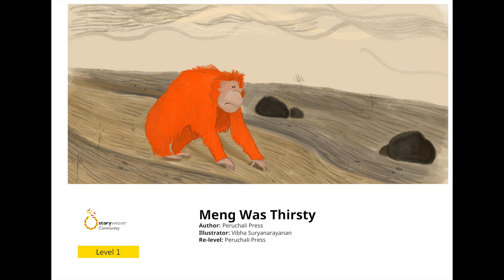Meng Was Thirsty | Read Aloud Picture Storybook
Meng the orangutan was thirsty. She tried to look for water. But… Where did all the water go? Follow along as I read aloud this story titled 'Meng Was Thirsty', written by Abhi Krish and illustrated by Vibha Suryanarayanan in observation of Water Conservation Month and World Water Day (22nd March).

Filmed as part of MINDS MYG, the subsidiary voluntary wing of the Movement for the Intellectually Disabled of Singapore, to be used for the theme of environmental conservation in commemoration of Earth Day 2020 (22nd April).

Video of the orangutans in the Singapore Zoo playing with bubbles during the Circuit Breaker

Attribution Text: Meng Was Thirsty (English), relevelled by Abhi Krish, (©Abhi Krish, 2019) based on original story Meng Was Thirsty (English), written by Abhi Krish(©Abhi Krish, 2019), illustrated by Vibha Surya, published under a CC BY 4.0 license on StoryWeaver. Read, create and translate stories for free